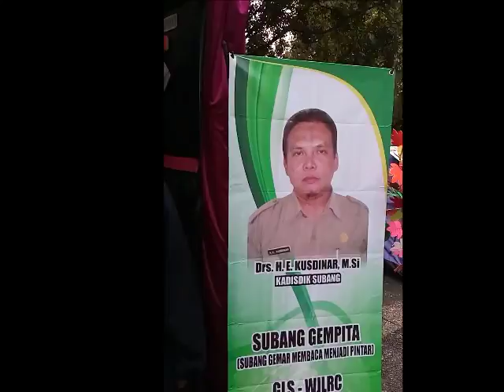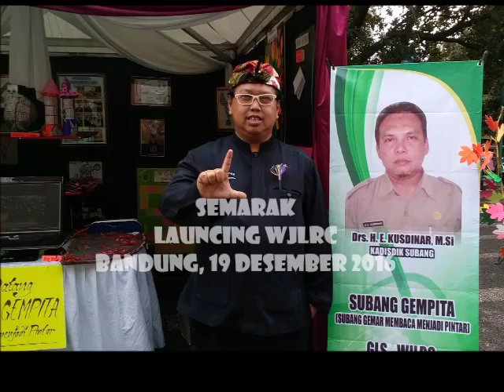Subang Gempita: Gemar Membaca Menjadi Pintar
Literasi mungkin telah menjadi istilah yang familiar bagi banyak orang. Namun tidak banyak dari mereka yang memahami makna dan definisinya secara jelas. Sebab memang Literasi merupakan sebuah konsep yang memiliki makna kompleks, dinamis, terus ditafsirkan dan didefinisikan dengan beragam cara dan sudut pandang. Berangkat dari sini, maka perlu kiranya diuraikan apa sebenarnya makna dari Istilah Literasi itu.